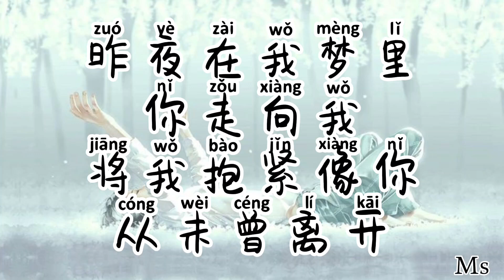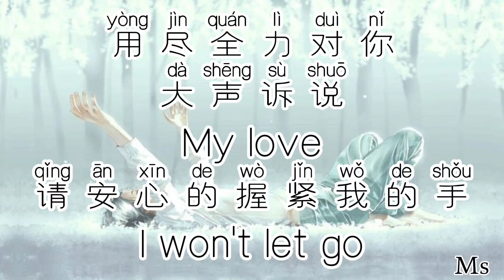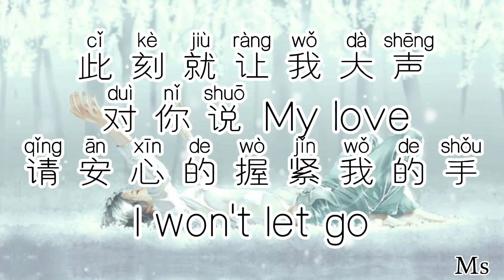（伴奏版）穿越时间拥抱你 - 贺仙人«歌词拼音»【你是我心底的一首情歌 即便这旋律有辗转曲折】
💖Hi,everyone,

贺仙人
穿越时间拥抱你
昨夜在我梦里你走向我
将我抱紧像你从未曾离开
亲爱的留下来也许我们可以
永远这样直到时间尽头
纵然你在我眼前
我却如此想念
勇敢的走向前
我会一直在
你是我心底的一首情歌
即便这旋律有辗转曲折
用尽全力对你大声诉说
My love
请安心的握紧我的手
I won't let go
纵然你在我眼前
我却如此想你
任海面狂风巨浪
你是我的彼岸
我多想穿越时间
奋力狂奔向你
拥抱你让你感受我的爱
My love
此刻就让我大声对你说
My love